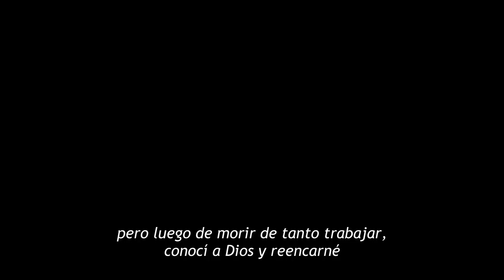Fluffy Paradise | Tráiler Oficial subtitulado | Crunchyroll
Tras fallecer por exceso de trabajo a los 27 años...
Estreno en enero de 2024.

SINOPSIS

Midori apenas tuvo tiempo de lamentar tener que morir de esa manera cuando un dios apareció ante ella y le dijo: "Reencarnarás en otro mundo y dime si crees que los humanos merecen seguir existiendo allí. A cambio, te otorgaré un poder especial". ." Entonces Midori, con la esperanza de aliviar el agotamiento de la dura vida que había vivido, se encontró deseando... abrazar a lindos y esponjosos animales.

Así, Midori reencarnó en su nuevo mundo como una joven llamada Nefertima, con un poder que hace que todos los seres vivos la amen, excepto los humanos. ¡Eso incluye no solo animales, sino también bestias sagradas como tigres blancos y dragones, e incluso monstruos como duendes y arañas congeladas! Pero también le esperaba un destino cruel...

¡Nefertima está decidida a hacer todo lo posible para coexistir con los humanos y todas las criaturas vivientes en su nueva vida de acariciar y acariciar lindos animales!